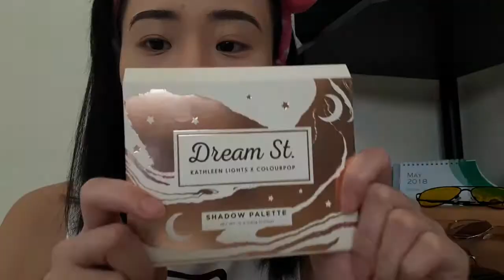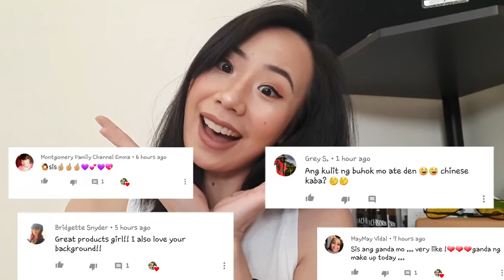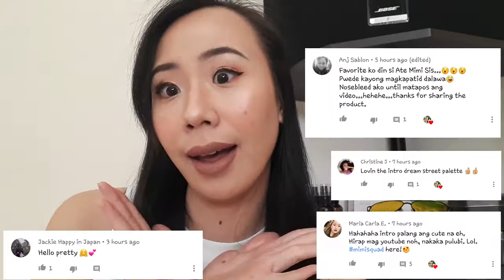KAARTEHAN na Naman!! Inspired eh! | Denesse Salumbides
Hello guys! Nainspire at gumanda! Hahaha! Chararat!!

Kilala nyo ba si Ate Mimi? Yung Coffee and Sparkle? Abangers din ba kayo sa videos nya gaya ko? She inspired me so much and made me curious sa mga products na ginagamit nya kaya ito ginawan ko ng look! Sana magustuhan nyo itong video na ito.

Products Used:
Wet & Wild Color Icon Blush in Mellow Wine
Colourpop Highlighting Powder in In Nude Endo
Colourpop No Filter Concealer in Light 20
Colourpop x Kathleen Lights Dream St. Eyeshadow Palette
Colourpop Brow Pencil in Black n' Brown
Colourpop Satin Liquid Lipstick in 951
Neutrogena Hydro Boost
Wet & Wild Color Icon Bronzer in Bikini Contest
The Ordinary High Adherence Silicon Primer
Maybelline Brow Precise Fiber Volumizer Mascara in Soft Brown
Skin potions Meowliner
Maybelline Hypercurl Volume Express Mascara

LET'S BE FRIENDS:
Instagram & Twitter: densalumbides